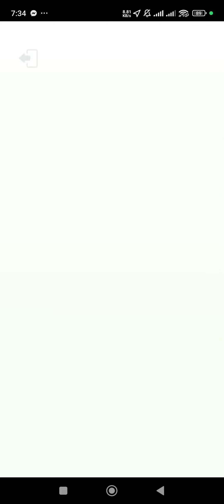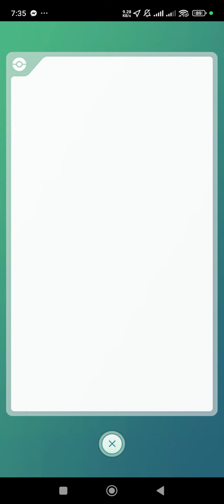PoGo - Finally evolved Eevee to have my first Costumed Sylveon 😍